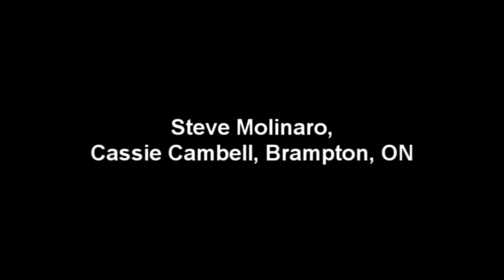Steve Molinaro - Cassie Campbell Session HD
Canadian amateur Skateboarder Steve Molinaro shows off a couple tricks at Cassie Campbell skatepark in Brampton, ON.